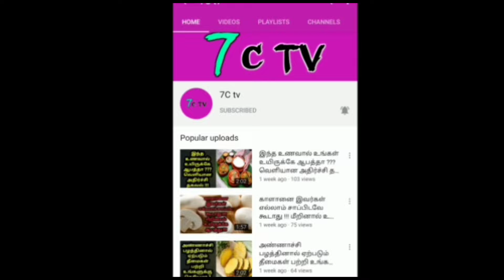இதனுடன் மஞ்சள் கலந்து குடித்தால் என்ன நடக்கும் தெரியுமா ?